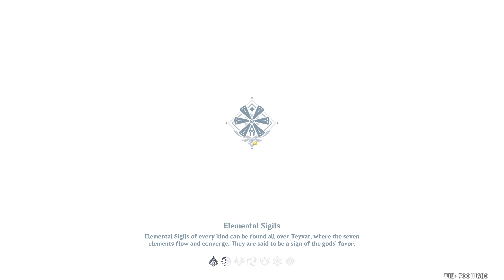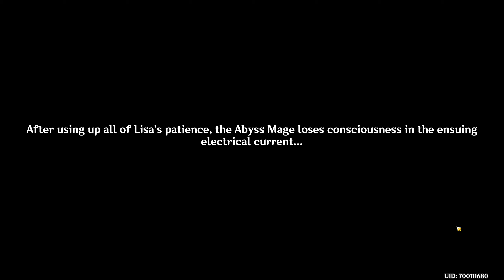GENSHIN IMPACT [#10] - Kampania Czarodziejki Lisy || GAMEPLAY PL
Dziesiąty odcinek z Genshin Impact, w którym to rozpoczynam pierwszą misję z kampanii czarodziejki Lisy.